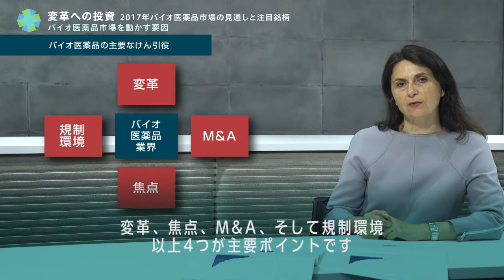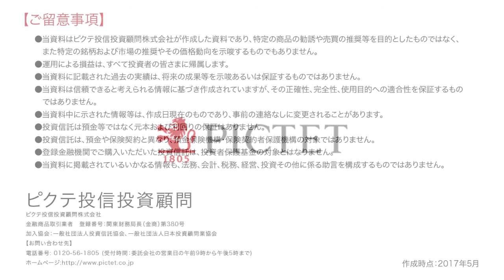バイオ毎月｜変革への投資 - 2017年バイオ医薬品市場の見通しと注目銘柄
ピクテ・バイオ医薬品ファンド(毎月決算型)為替ヘッジなしコース